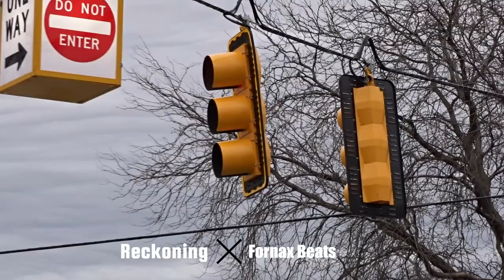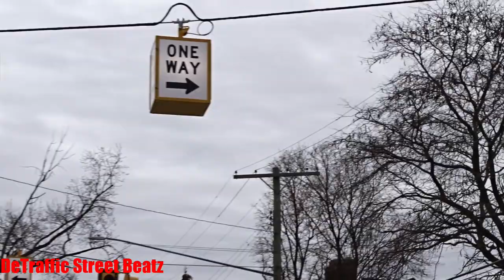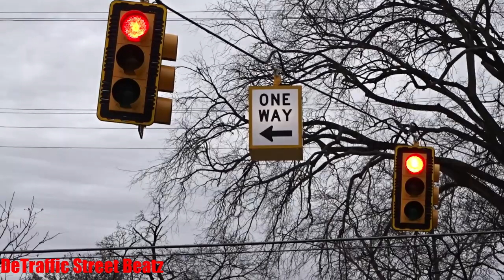Traffic Lights Upgraded to New Econolite Signals | 14th & Chicago Blvd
Reckoning
Traffic Lights Upgraded to Econolite Signals on 14th St & Chicago Blvd 🆕
Chicago Boulevard & 14th Street, Detroit, MI